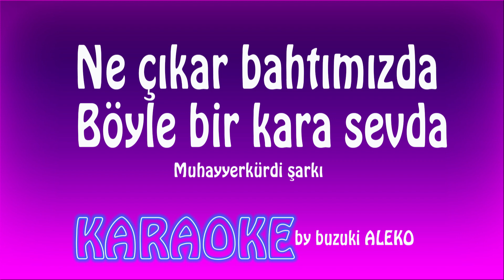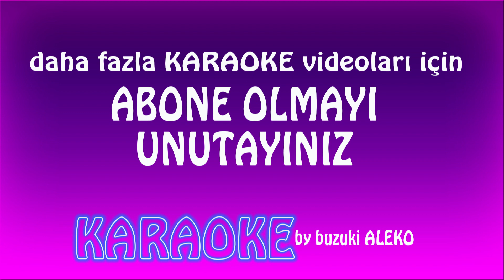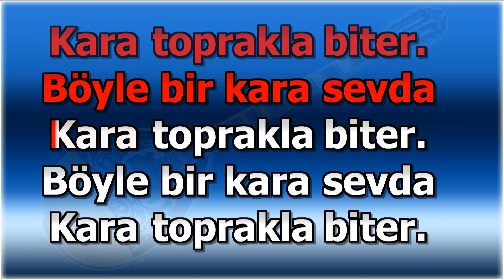NE ÇIKAR BAHTIMIZDA / BÖYLE BİR KARA SEVDA ♫ KARAOKE